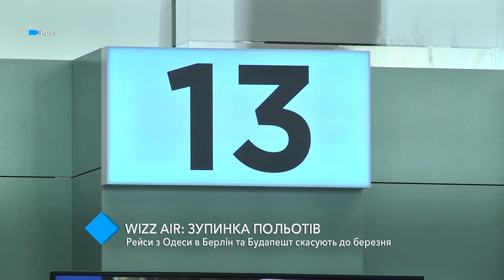Wizz Air: рейсы из Одессы в Берлин и Будапешт отменят до марта